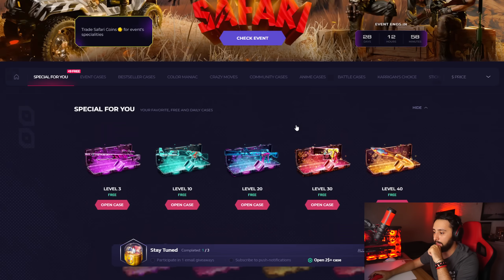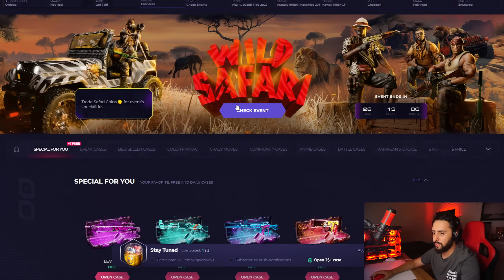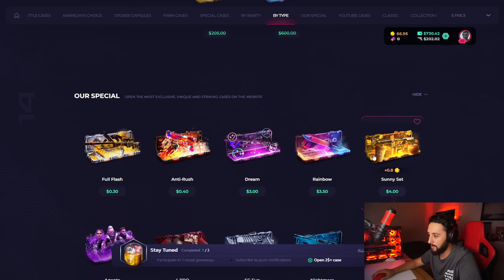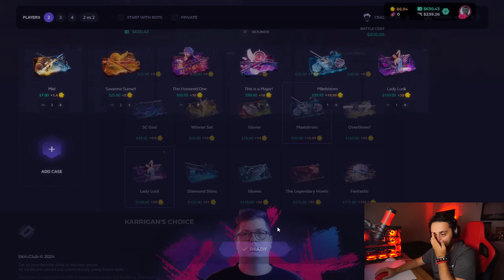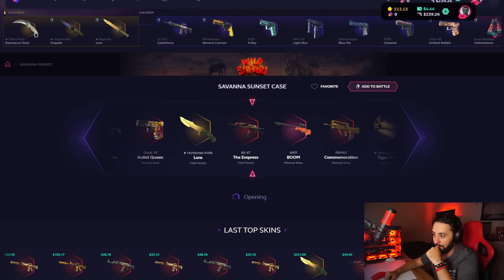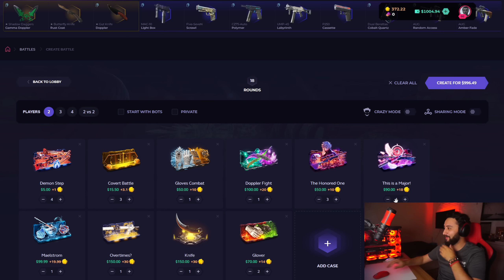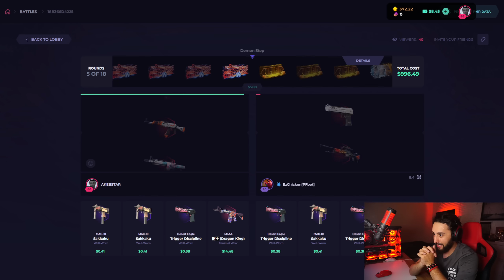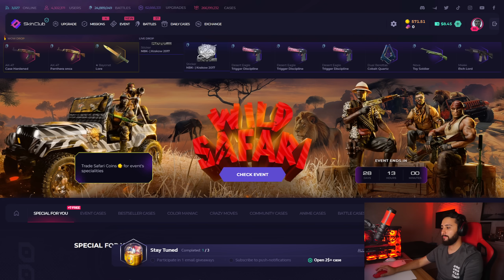Skin.Club! DEPOSIT $1,000 Most expensive case battle!!!